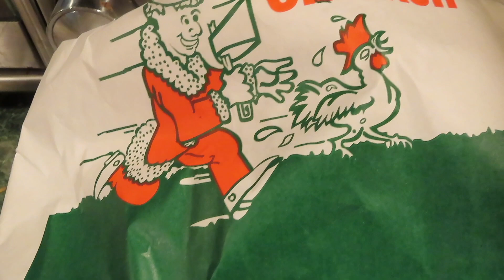My "Comfort Food" / Harold's Chicken - #3038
All of my out of town family has left and I'm missing them already so I needed a big dose of COMFORT FOOD!